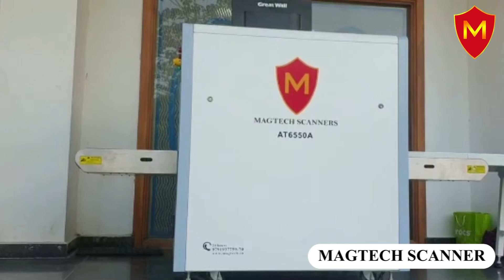Magtech X-Ray Baggage Scanner and Swing Barrier at SRM University, Kattankulathur Chennai.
SRM University, Kattankulathur Chennai.